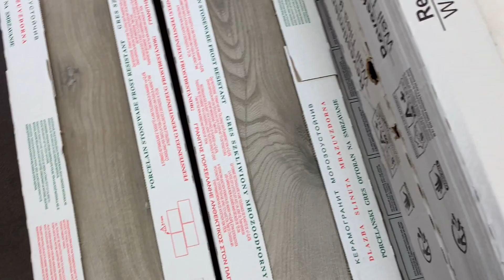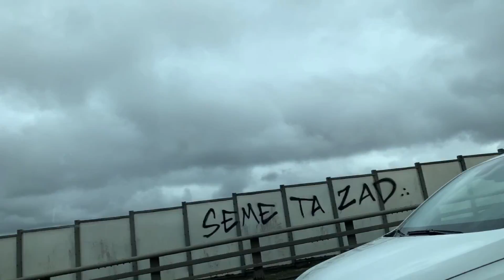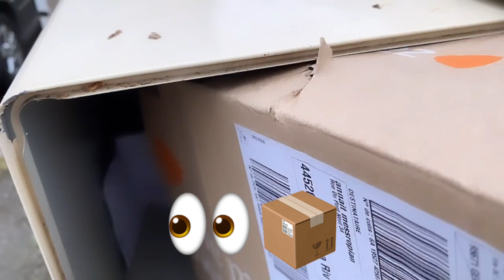Mini Vloge 🎥 Մեզ սալիկներ են պետք..! Shopping 🛍 / colis 📦….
Մնացեք մեզ հետ ՝ տեսնելու համար…!😘